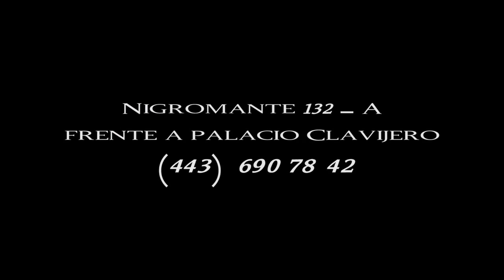TALLER MARTINIS CIELO BAR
Taller numero 5 del año.

Taller de elaboración de martinis, desde los mas clasicos hasta los contemporaneos y trendy.

Cielo bar
"Ven a pecar a Cielo"
Nigromante 132-A
Frente a Palacio Clavijero
Centro Historico
Morelia, Michoacan, México.